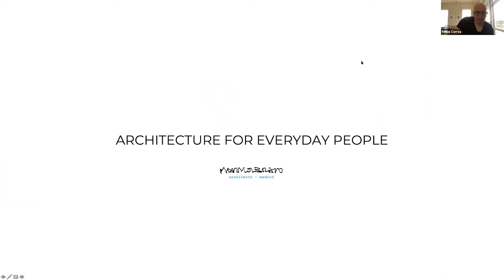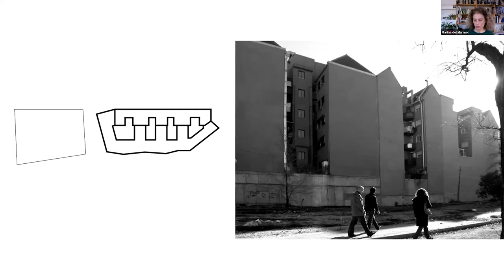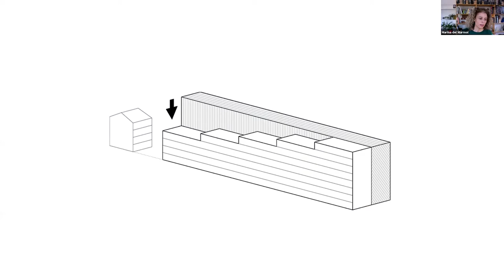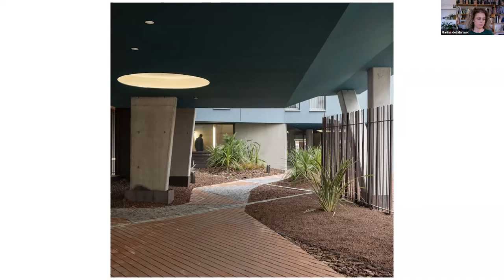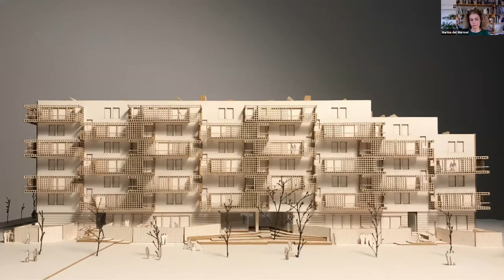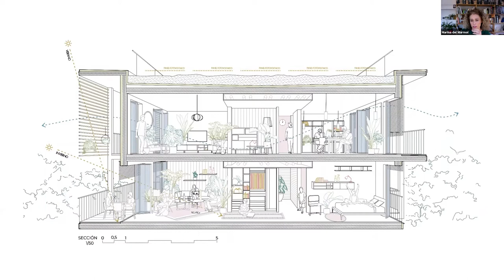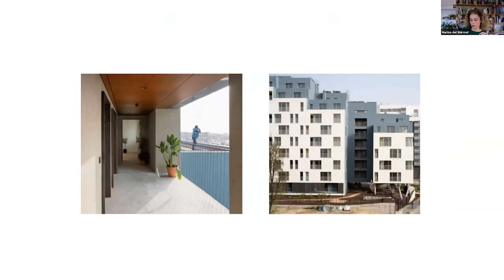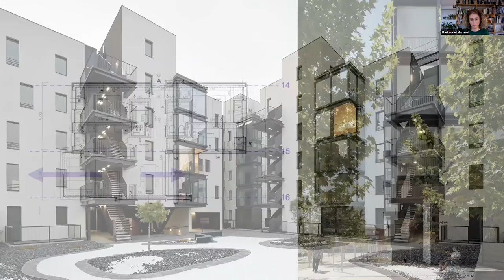MARINA DEL MÁRMOL: Architecture For Everyday People// 03.16.21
Marina del Mármol is an architect, born in and practicing in Spain. She graduated from ETSAM (2005), with an outstanding qualification, and obtained the Diploma of Advanced Studies in Architectural Projects in 2011. In 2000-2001, she studied in Holland, TUDelft. In 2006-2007, she collaborated in the Madrid Río project, aimed at reclaiming the Manzanares River by restoring the surrounding natural habitat – which opened to the public in 2015. Marina has taught architecture at the ETSAM with the Luis Fernández-Galiano Teaching Unit and classes on Interior and Industrial Design at the IED, as well as having coordinated workshops and conferences at different universities and professional forums. In 2015, she founded MARMOLBRAVO with Mauro Bravo, an architecture studio whose work has been recognized with eight top prizes in public and private collective housing competitions, and the Asprima 2013 and Life Challenge 66 awards for the best collective housing and the best European facade of the year 2014.